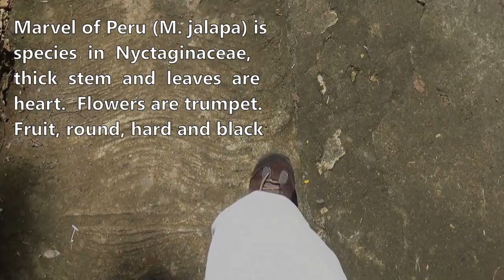Marvel of Peru (Mirabilis jalapa)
Dlium Marvel of Peru or four o'clock flower (Mirabilis jalapa) is a plant species in the Nyctaginaceae, herbaceous perennial, 20-80 cm high, thick stem, quadrangular with many branches and rooted in knots and postures often flat, tubers blackish brown with a white filling and elongated round shape with a size of 7–9 cm and 2–5 cm in diameter

M. jalapa has blackish brown tubers, white inside, elongated round shape, 7-9 cm long and 2-5 cm in diameter. Leaves are heart-shaped, green, 2-11 cm long and 1-7 cm wide. Leaf base rounded, tapered tip and flat edge. Leaf stalks are 1-6 cm long.

The flowers are trumpet-shaped and come in many colors including red, white and yellow. Single seeded fruit, round, hard, wrinkled, yellow-green when young and black when ripe. Fruit can be made as a powder.

It is called the four o'clock flower because it usually blooms at four o'clock in the afternoon due to light stimulation or photonasty. This plant is included in the Dicotyledones class because it has two pieces of seeds, petals with multiples of 4-5 and finger veins.

The flower contains eight betaxanthins (indicaxanthin, vulgaxanthin-I, miraxanthin-I, II, III, IV, V and VI). The root contains rotenoid (mirabijalone A, B, C and D, 9-O-methyl-4-hydroxyboeravinone B, boeravinone C and boeravinone F, and 1,2,3,4-tetrahydro-1-methylisoquinoline-7,8-diol ). The seeds contain fatty acids (8-hydroxyoctadeca-cis-11,14-dienoic acid). The methanol extract produces β-sitosterol, stigmasterol, ursolic acid, oleanolic acid and brassicasterol.

The plant extract has antimicrobial activity against Candida albicans and moderate activity as an inhibitor of multidrug-resistant Staphylococcus aureus.

Flowers are processed into fresh drinks. The content of betaxanthis, fatty acid substances and oil acid substances can be used as drugs to improve blood circulation and diuretics. Plants are also used to relieve tonsillitis, sore throat, coughing up blood, cancer, kidney stones, gallstones and diabetes, dysentery, infected wounds, bee stings and scorpions.

The leaves are used to reduce inflammation, treat abscesses and treat wounds. The seeds are considered toxic but can be powdered as a cosmetic and dye. The dried flower powder is used to treat headaches and the root decoction is used to wash wounds and treat skin conditions such as leprosy. The juice extracted from the flowers is used for herpes lesions and earaches. The juice extracted from the root is used to treat earaches, diarrhoea, dysentery, syphilis, liver infections and as a laxative.

Kingdom: Plantae
Phylum: Tracheophyta
Subphylum: Angiospermae
Class: Magnoliopsida
Order: Caryophyllales
Family: Nyctaginaceae
Genus: Mirabilis
Species: Mirabilis jalapa
Variety: Mirabilis jalapa var. jalapa, Mirabilis jalapa var. oaxacana

Afrikaans: Vieruurtjie, vieruurblom, Vieruurtjies
Arabic شب الليل - أعجوبة البيرو
Argentina: Dondiego de noche
Assamese: গধূলিগোপাল
Australia: Four o'clock
Austria: Wunderblume
Basque : Gau-lore
Catalan: Flor de nit
Chinese (Simplified): 紫茉莉 - 地雷花
Chinese (Traditional): 紫茉莉
Croatian: Noćna dama , Noćna frajla, Peruanski noćurak
Czech: nocenka zahradní
Danish: Vidunderblomst
Dominican Republic: Buenas Tardes, Buenas Noches
Dutch: Nachtschone
English: Marvel of Peru, Four o'clock flower, Four o'clock, Beauty-Of-The-Night, False Jalap, Four-O' Clock, Four-O'Clock, Four-O'Clocks, Marvel-Of-Peru
Finnish: Mökinihmekukka
French: Belle-de-nuit commune, Belle-de-nuit, Merveille du Pérou
German: Wunderblume
Greek: Δειλινό
Hebrew: לילנית רב גונית
Hong Kong: 紫茉莉
Hungarian: nagy csodatölcsér
Indonesian: Bunga Pukul Empat
Italian: Bella di notte
Japanese: オシロイバナ
Korean: 분꽃
Macao: 紫茉莉
Nahuatl: Tlalquilin
Polish: Dziwaczek Jalapa
Portuguese: Boas-noites, Bonina
Romanian: Noptiță
Russian: Ночная красавица - Мирабилис слабительный - Мирабилис ялапа
Sinhala: හෙන්දිරික්කා
Spanish: Maravilla, Aretito, Don Diego de Noche, Dondiego de noche, Perico, Buenas Tardes, Buenas Noches
Swedish: underblomma
Taiwan: 紫茉莉
Thai: บานเย็น
Turkish: Akşamsefası
Urdu: گل سہ پہری
Uruguay: Don Diego de Noche
Zoque: tzujoyó

Location: Kaligesing, Purworejo Regency, Central Java Province, Indonesia.

Aryo Bandoro